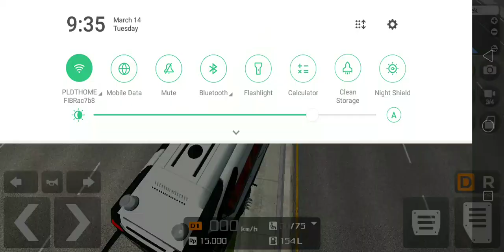Bus Simulator Indonesia My Bus Is So Powerful!